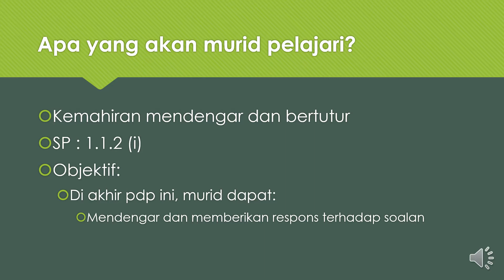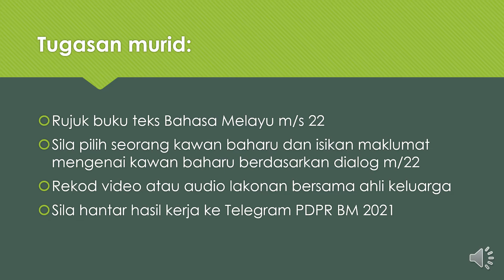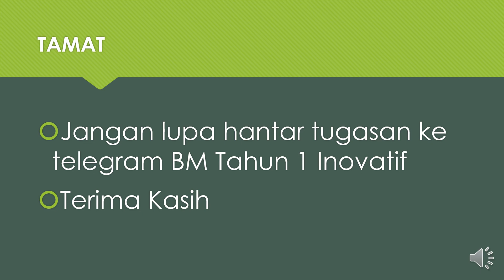UNIT 4 : RAKAN SEKELAS \ KAWAN BAHARU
BM TAHUN 1
KEMAHIRAN MENDENGAR DAN BERTUTUR